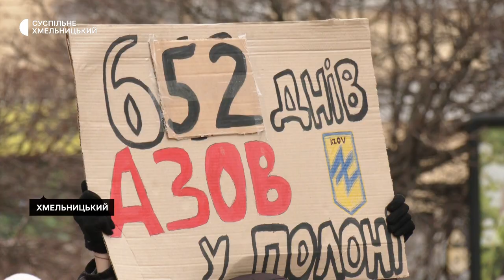У Хмельницькому відбулася акція на підтримку військовополонених і безвісти зниклих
П’ятдесят українців стали учасниками 81-ї акції в Хмельницькому «Поверніть Героїв із полону». Більшість із них – рідні військовополонених і безвісти зниклих, розповіла Суспільному координаторка акції Леся Стебло. Подробиці – далі.